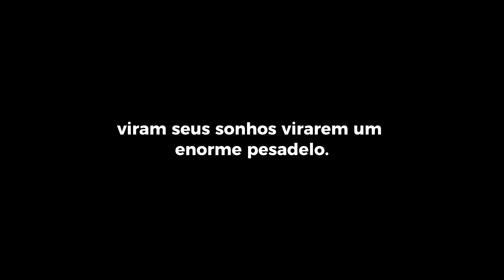Isso está prestes a ACABAR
Quantas famílias já ficaram reféns de prestadores de serviços?
Talvez você já tenha contratado alguém e não teve condições de julgar se o que estava recebendo estava certo ou te traria problemas no futuro...

Conversei com inúmeras famílias que relataram esse problema a mim.

Mas isso está prestes a acabar.

No dia 13/junho às 19h irei revelar o meu mais novo projeto que tem o objetivo de popularizar as informações sobre projetos e obras residenciais.

Quero dar poder à família que quer construir.